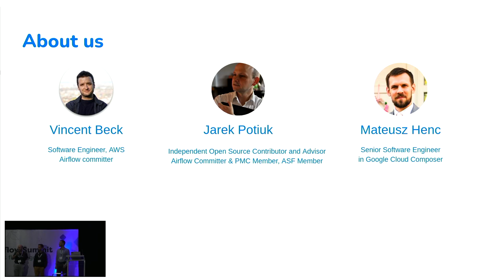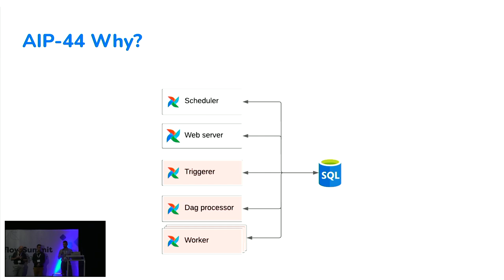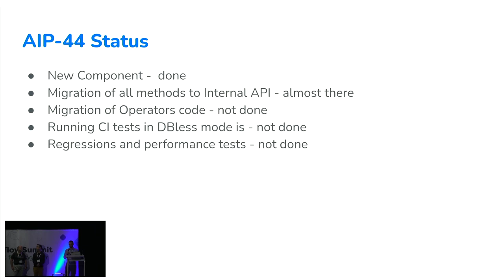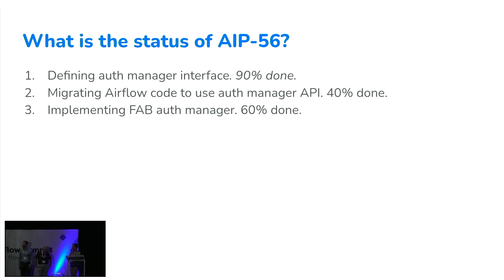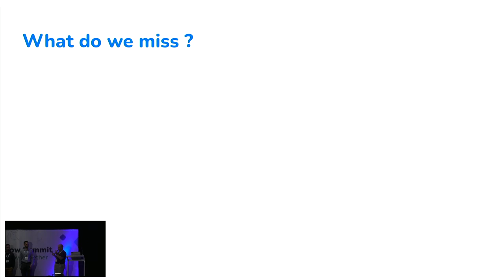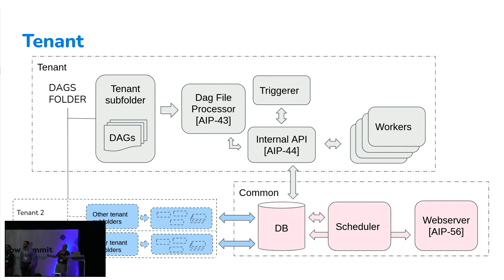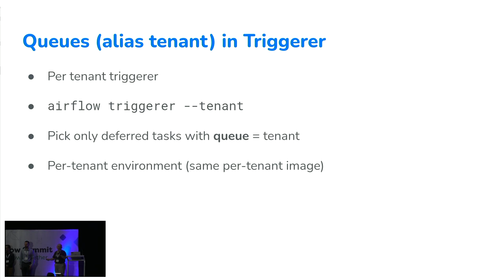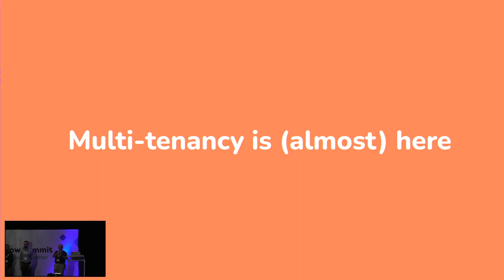Multi-tenancy State of the Union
Presented by Jarek Potiuk, Mateusz Henc & Vincent Beck at Airflow Summit 2023.

This sesion is about the current state of implementation for multi-tenancy feature of Airflow. This is a long-term feature that involves multiple changes, separate AIPs to implement, with the long-term vision of having single Airflow instance supporting multiple, independed teams using it - either from the same company or as part of Airflow-As-A-Service implementation.